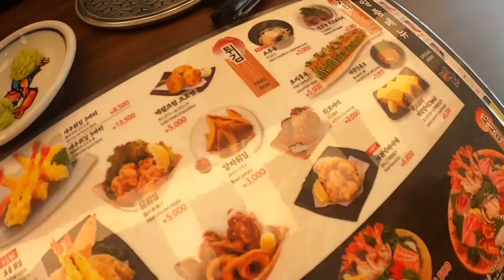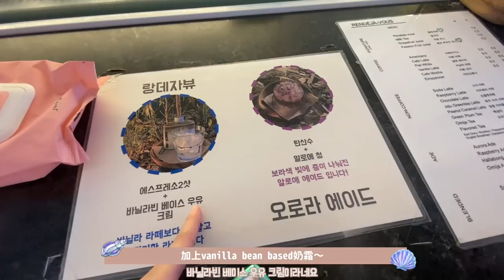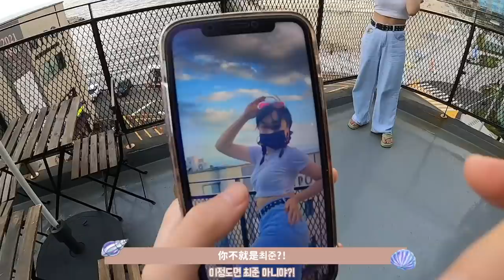【廣東話】 韓國大學生の釜山小旅行🅔🅟➌ 一眼看盡海雲台海景的落地玻璃CAFE!!🐋 平價高質迴轉壽司店🍣、廣安里必逛的精品店🎐 | Cheryl SIT 희정 ♡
一連三集的釜山vlog全都上傳完畢了🚋
一個月來大家的支持和鼓勵都收到了!!🤍
會繼續努力剪更多片 挑戰更新快一點🙌🏻🙌🏻
我們下條影片再見吧♥️

부산 브이로그 3탄까지 올렸습니다!!🚋
한달동안 편집하면서 영상 진짜 재밌다, 다음 영상 빨리 보고 싶다는 여러분의 응원덕분에 정말 맘이 따듯하고 힘이 많이 됐어요🤭♥️
앞으로도 재밌고 유익한 콘텐츠를 만들도록 열심히 하겠습니당🙌🏻🙌🏻
이번 영상을 재밌게 봐주셨으면 좋겠고요
계속 지켜봐주시면 감사하겠습니다💙 다음 영상에서 또 만나용!!

韓文 韓國 韓國美食 韓國必吃 韓國必食
釜山 釜山旅行 釜山旅遊
釜山必吃 釜山必去 釜山美食 釜山景點